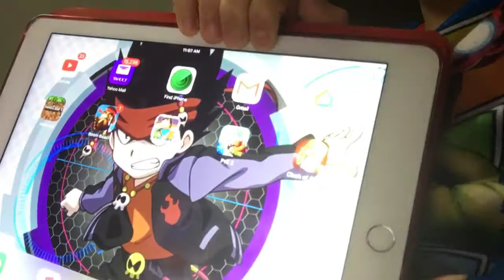To play Minecraft with me